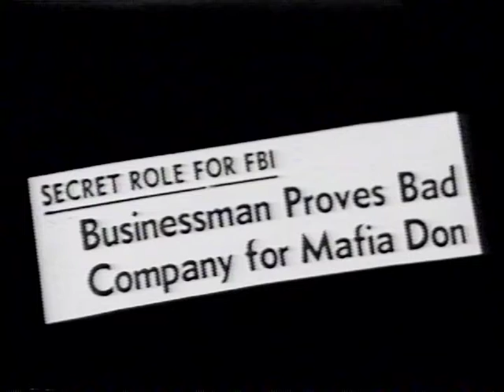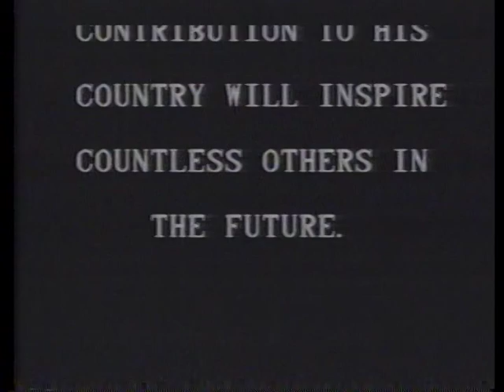Call Of Duty - The Lou Peters Story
Story of capture of Joe Bannano as told to Robert Young, Inspector General of FBI. Lou Peters, a cadillac dealer cooperates with FBI when mafia boss, Joe Bannano proposes to purchase his dealership for 2 million dollars. To avoid entrapment he reports all meetings and events as they happen. Joe Bannano goes to prison for five years and Lou Peters received commendation from FBI. - National Archives and Records Administration - ARC Identifier 12171 / Local Identifier 65.100 - CALL OF DUTY, THE: THE LOU PETERS STORY - Department of Justice. Federal Bureau of Investigation. (1935 - ). NEWS RELEASE VIDEO RECORDING: